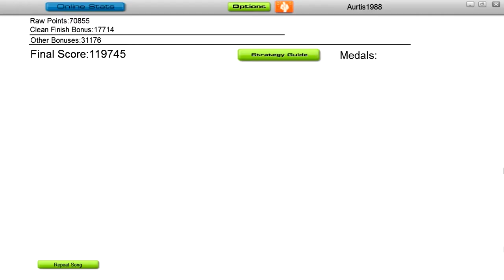Sigrblot - Kali Yuga Intifada - Audiosurf Ninja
Album: Weltenfeind